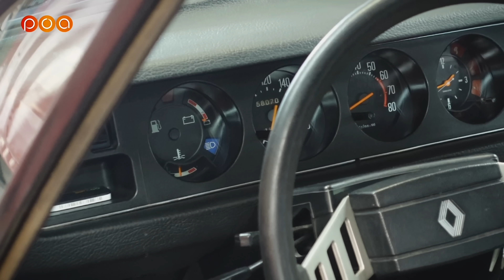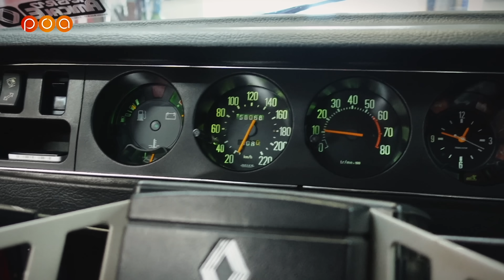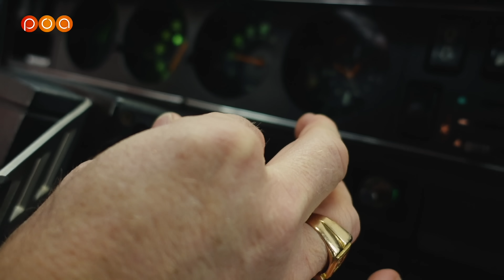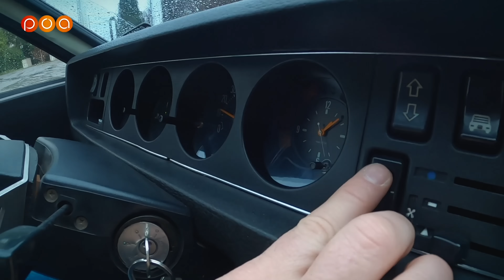RENAULT 17 Gordini 🇫🇷 Il l'a achetée épave & restaurée de A à Z !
Le Petit Observateur Olivier nous présente sa Renault 17 Gordini (Phase II) découvrable qu'il a restaurée de A à Z. Olivier possède 6 Renault 17 et Renault 15 et il en a possédé jusqu'a 20.
Il connaît les modèles sur les bout des doigts et son avis sur la Renault 17 a donc valeur de référence.

Merci au CNVA (Conservatoire Nationale des Véhicules Anciens), institut de formation privé, qui nous accueille dans ses locaux. En savoir plus